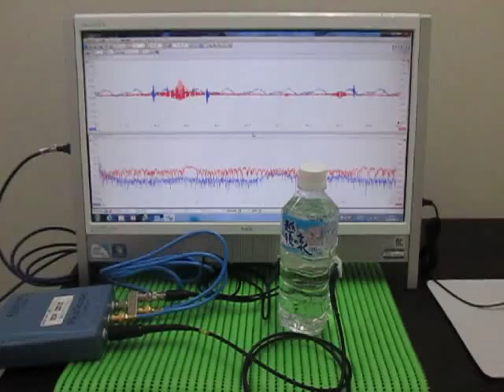ペットボトルを利用した超音波伝搬実験 Ultrasonic wave propagation experiments